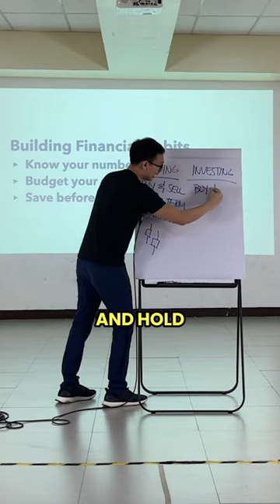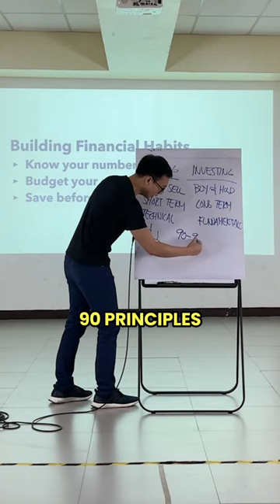Trading vesus investing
Trading versus investing.